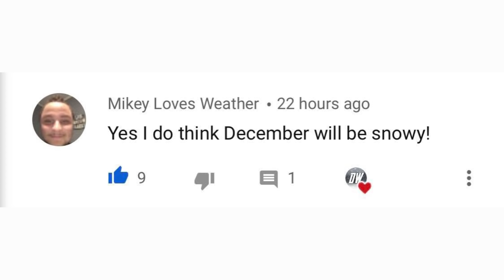December Forecast 2020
In today's video we present our December Forecast 2020, this December has significant implications, especially for the upcoming winter as typically December is the first month of winter, we'll get and early sample of how the winter of 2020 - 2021 should be.

We will go over our December Precipitation Forecast, Our December Temperature Forecast, and our exciting December Overall Forecast.